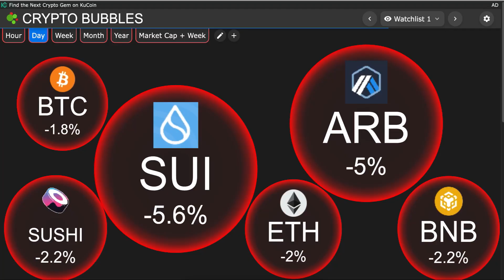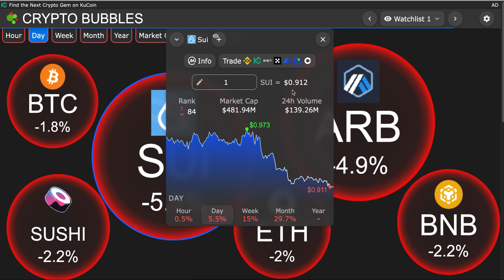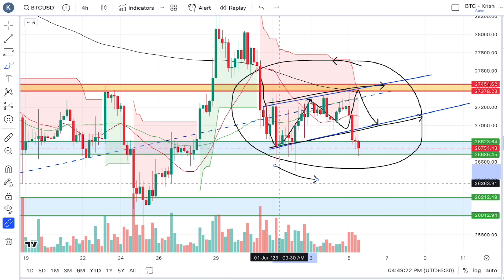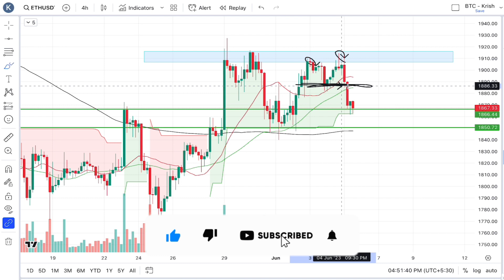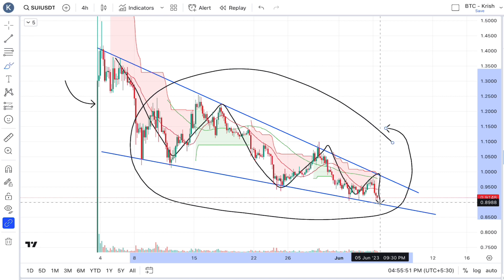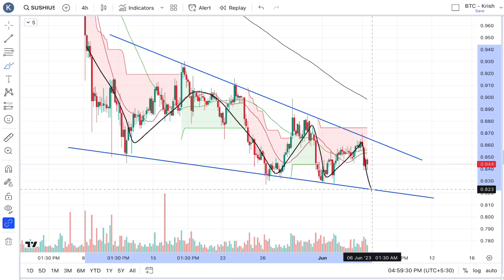BTC Price Prediction | ETH Price Prediction | Sui Price Prediction | ARB Price Prediction | Sushi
BTC Price Prediction | ETH Price Prediction | Sui Price Prediction | ARB Price Prediction | Sushiswap

Your Quries:

ethereum price
ethereum price prediction
btc prediction
sui token
sui token price prediction
sui token swap
sui token presale
Sui token price
sui token price prediction bangla
sui token price prediction today
Arb price
arb price prediction
arb price prediction today
arb price prediction 2025
btc price
btc price analysis
bitcoin
bitcoin live
bitcoin now
bitcoin elliott wave analysis
bitcoin elliott wave count
bitcoin prediction
bitcoin news
bitcoin price
bitcoin today
bitcoin price analysis
bitcoin analysis
btc
bitcoin crash
bitcoin chart today
btc prediction
btc update
bitcoin news today
bitcoin hindi
bitcoin price prediction today
bitcoin update
btc news today
bitcoin
btc news today hindi
btc prediction
btc update today hindi
today bitcoin price prediction
bit coin price
bitcoin analysis today hindi
bitcoin prediction today
btc update today in hindi
bitcoin analysis hindi